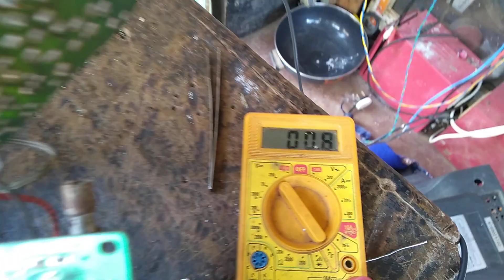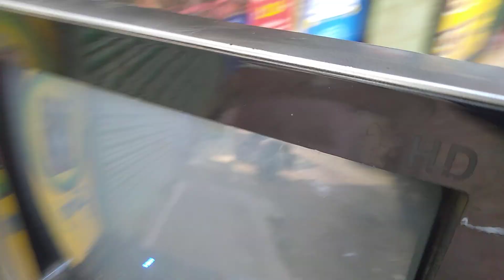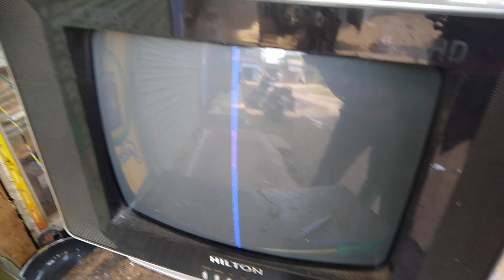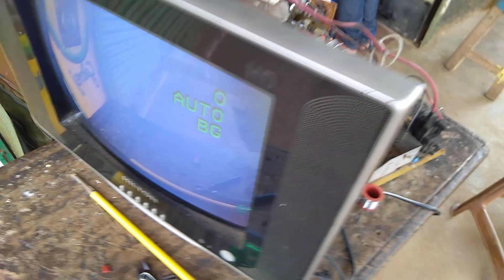CRT TV.vertical .horizontal.problem,